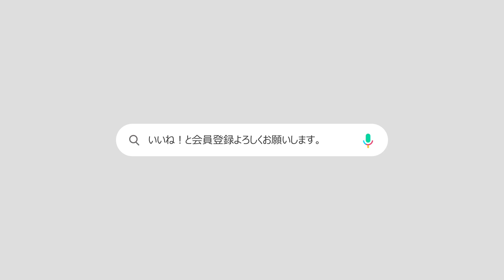スジ＆ヤン・セジョン、まばゆいビジュアル｜『イ・ドゥナ！』制作発表会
ソウル市江南区のCOEX新韓カードアーティウムで18日、
Netflix新シリーズ『イ・ドゥナ！』の制作発表会が行われ、
スジ、ヤン・セジョン、そしてイ・ジョンヒョ監督が出席した。